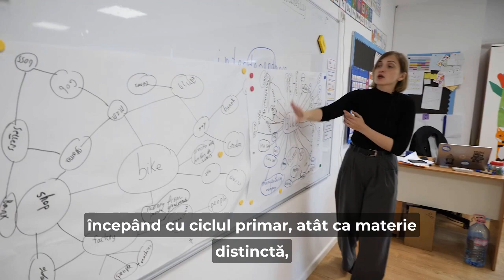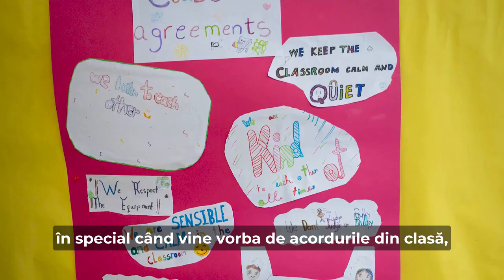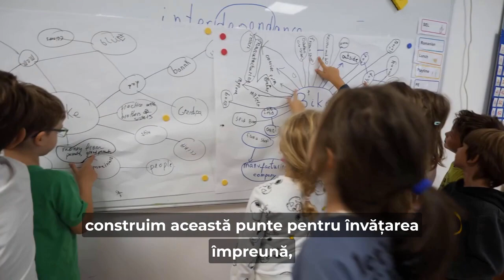Primul program de educație socială emoțională și etică din România.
Învățarea socială, emoțională și etică crează premizele pentru o dezvoltare armonioasă a inimii și a minții atât pentru elevi, cât și pentru profesori, prin crearea unui mediu sigur și suportiv pentru clădirea rezilienței, dezvoltarea atenției și a conștientizării, cultivarea empatiei și a compasiunii și deschiderea perspectivei către o înțelegere sistemică a lumii înconjurătoare.

Am lucrat cu migală și atenție pentru a permite ca manualele SEE Learning să ofere o lectură inteligibilă și o implementare facilă la clasă. Vorbim despre cel mai complet și detaliat program de învățare socială, emoțională și etică pentru ciclurile primar și gimnazial disponibil acum în România.

Pentru noi compasiunea în educație este despre a fi în serviciul pedagogilor și elevilor, oferind cunoștințe, practici și atitudini ce cultivă o educație integrală, a minții și a inimii, tinând cont de nevoile specifice fiecărei comunități și fiecărei persoane în parte. Suntem pe punctul de a lansa SEE Learning în România, programul de educație socială, emoțională și etică ce curpinde manuale, cursuri și ateliere, burse pentru educatori și acees la o platformă cu resurse și bune practici.